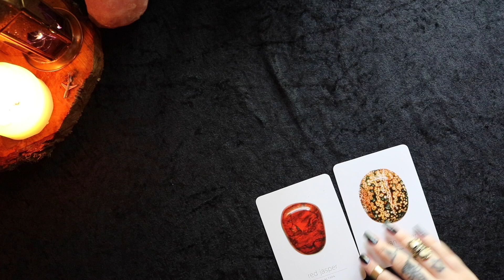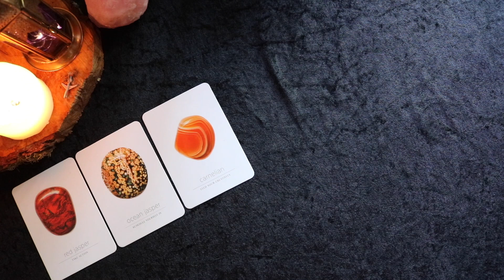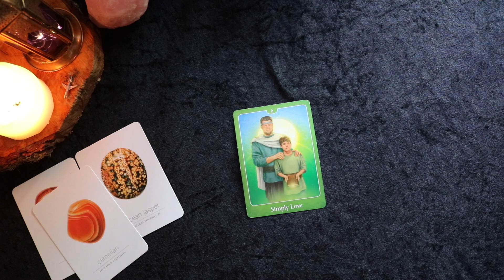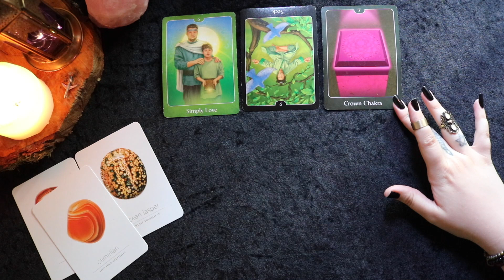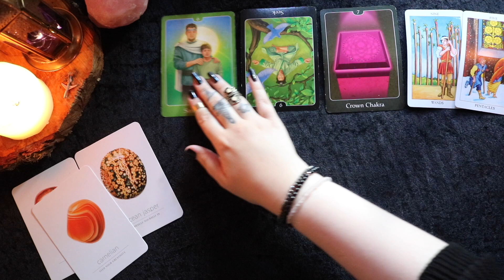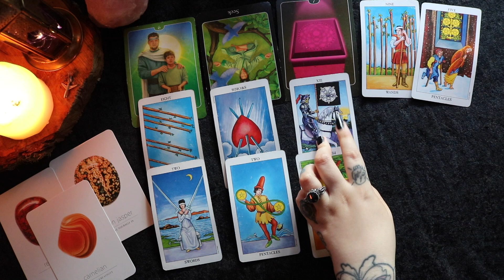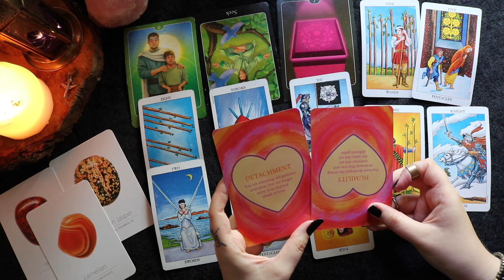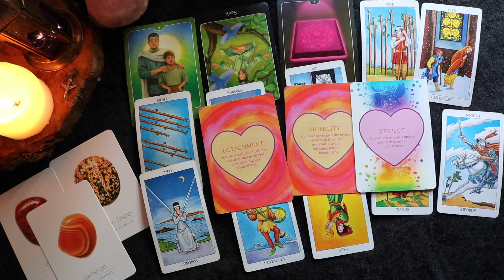GEMINI ⚡️ Being prepared for a major change ❤️ Deep and meaningful connection BUT look closer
Hey my lovely Gemini ♊️ Your soulmate might be closer than you think! ❤️🌹

🌙  SandraAngelina
🔮 SandraAngelinaTarot
🌈 AmandaGravesen
🦋 KiriCooperTarot

Leo Rising 🔥
Scorpio Moon 🦂